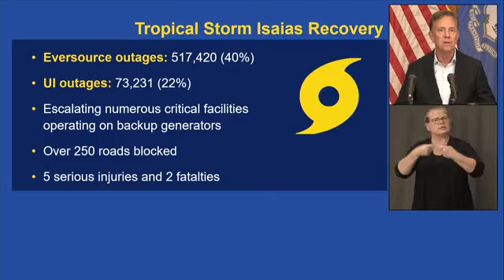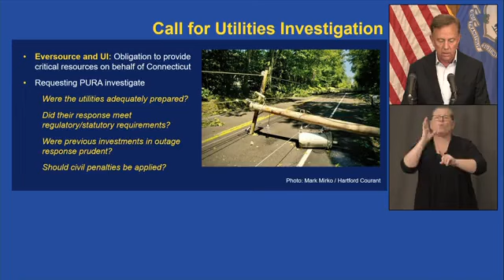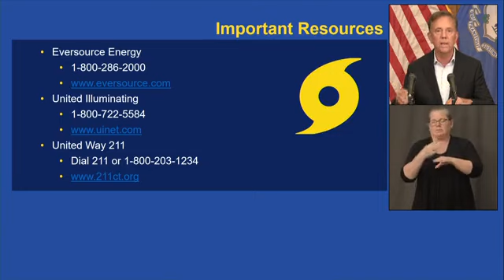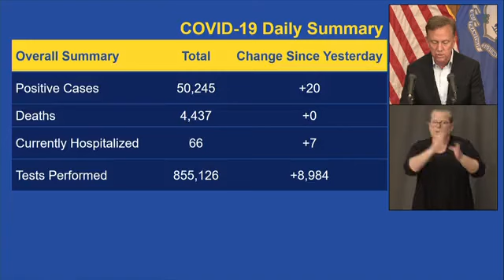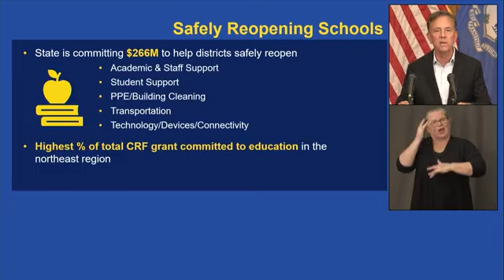Connecticut Gov. Lamont update on Isaias power restoration and COVID-19 back to school updates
Gov. Lamont announced Thursday afternoon that he has activated the Connecticut National Guard and approved the deployment of teams to assist utility companies in the ongoing statewide power restoration efforts.

“The Connecticut National Guard has been a major component in our efforts to minimize the impact of COVID-19 in our state, and now we’re also calling on their service to help our residents out following another major weather event,” Governor Lamont said. “We continue to work with our municipal counterparts to help ensure they have what they need to restore power and clear our roadways.”